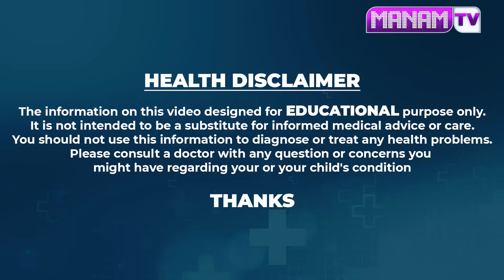V Letter Name 2024 Numerology Prediction || 2024 Prediction Dr KHIRONN NEHURU || ManamTV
Watch ►V Letter Name 2024 Numerology Prediction || 2024 Prediction Dr KHIRONN NEHURU || ManamTV Hyderabad Health